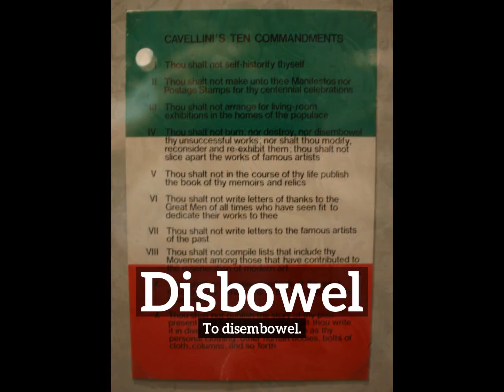How to Say Disbowel in English? | What is Disbowel? | How Does Disbowel Look?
Learn how to pronounce disbowel with Imago Spectrum.

What is disbowel?
How does disbowel look?
How to say disbowel in English?
What does disbowel represent?
What is the defintion of disbowel?

Imago Spectrum allows you to easily memorize common English words and phrases by joining visual and auditory learning environments into a short video. Focus on the images and repeat disbowel several times for best retention results.

In this video we are speaking the word, disbowel. Do take note of how disbowel is spelled.
The definition of disbowel is listed below the word in the video.
Disbowel:  To disembowel.